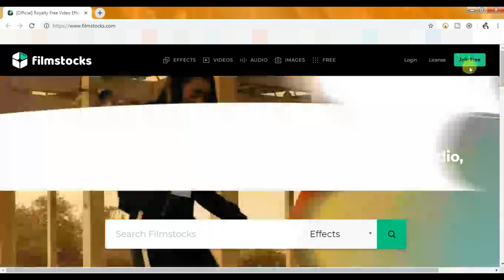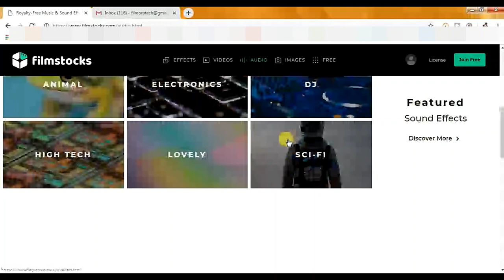Filmstocks | how to create account | how to download | best store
hey ! in this tutorial i will show you how to create account | how to download only free templates | enjoy

# flash effect

edit by ---filmora

thankyou !